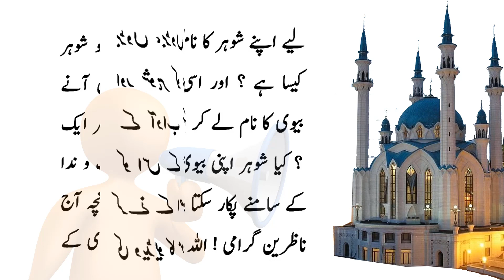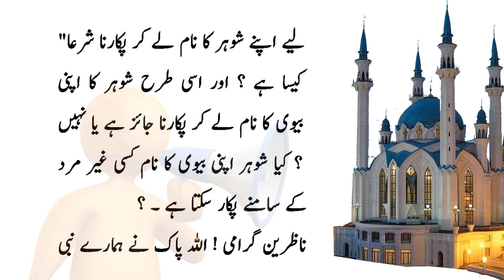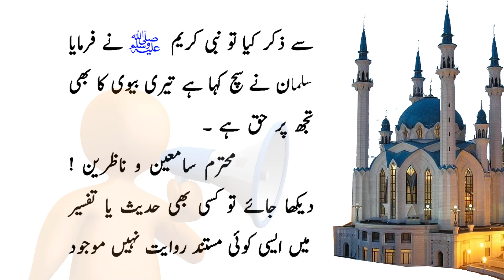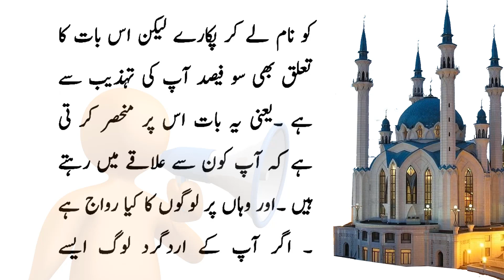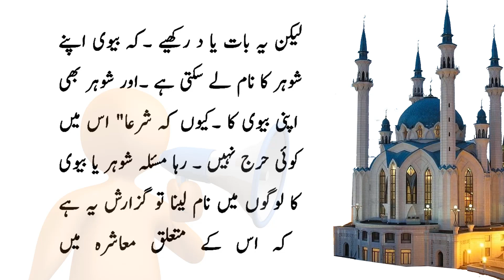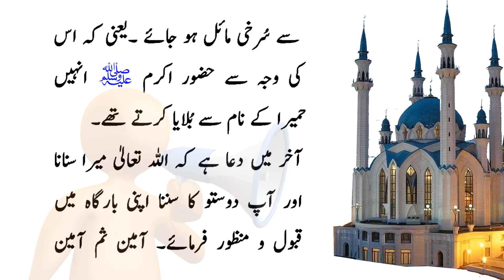Shohar Ko Naam Se Pukarne Wali Suno ? - شوہر کو نام سے پکارنا کیسا ہے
How to call husband by name?
Dolat Mand aur Ameer Hone ka Amal

Jannat ki Hoor ki Qeemat Kia hai ?

Hazrat Musa (A.S) Birth

25 tips  25 Secrets of Success

Namaz e Chast ki Fazilat aur Tareeka

Best Way to Reduce Electricity Bill up to 50%

Power of islam Doing Exclusive | Relevant | Gripping reminders, to help you live your life purposefully and happily.

I try to point out all of your life issues in my wazaif. If you have any specific issue then you can request us through Your comment. I will INSHAA ALLAH make a video. All Wazaif are allowed to practice without taking specific permission to read.

         Note: Always be sincere and punctual what you are doing  Thanks